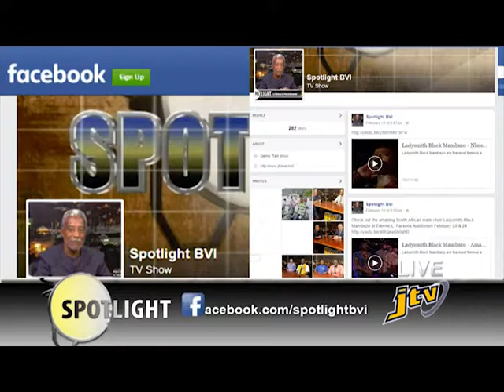SPOTLIGHT END OF LIFE AND HEALTH ESTATE PLANNING